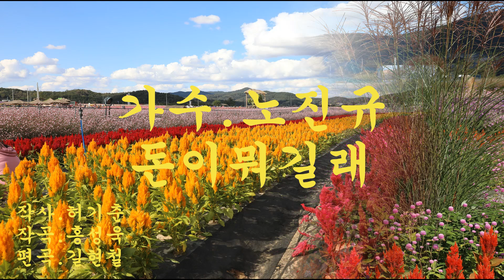가수/노진규/돈이뭐길래/작사,허기춘/작곡.홍성욱/편곡.길현철/(꽃밭)2022.10.13.